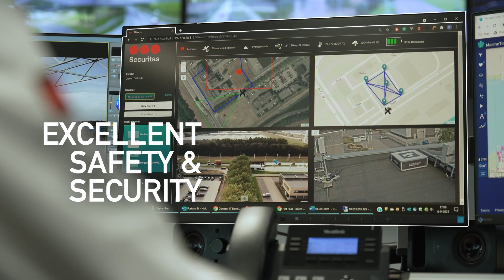Port of Moerdijk in 1 minute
Let's introduce Port of Moerdijk to you in one minute. Netherlands second container seaport is strategically located and offers you multimodal transport opportunities: shortsea, inland barging, rail, road and pipelines. High on safety and sustainability, low on congestion, Port of Moerdijk is connecting over 400 companies to the rest of Europe. With 140 hectares for European logistics to be added soon and with 30 hectares available for circular chemical industry.